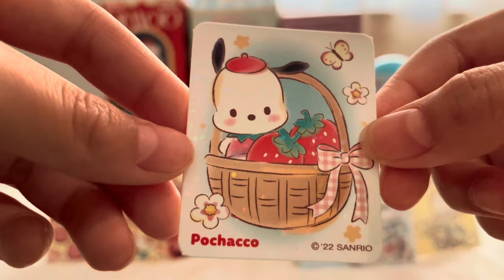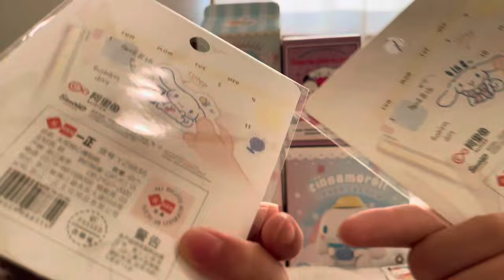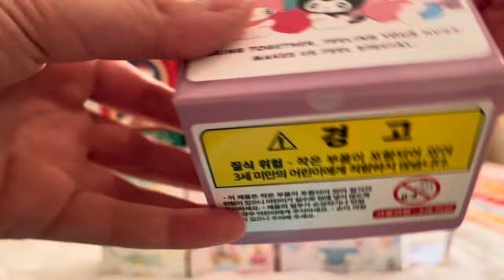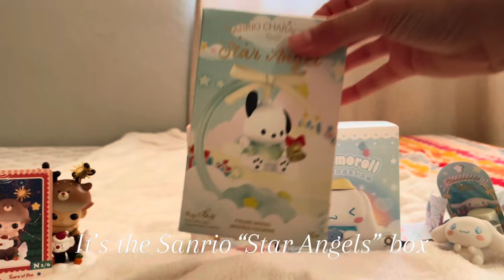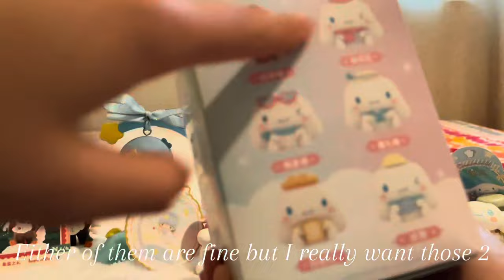BIRTHDAY unboxing!🎉 (No talking haul👄) blind boxes, chocolate, fan, etc💗